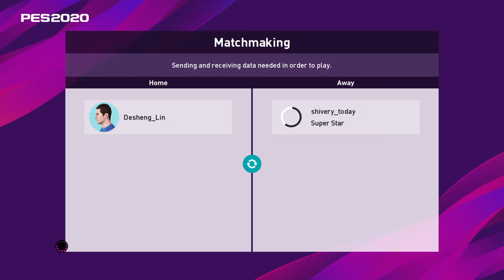eFootball PES 2020_20200726181102